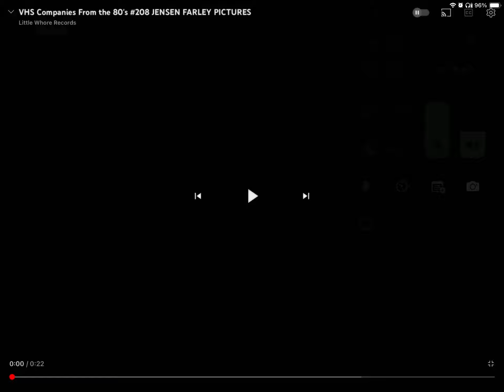Jensen Farley Pictures, Inc. (Asia Version)